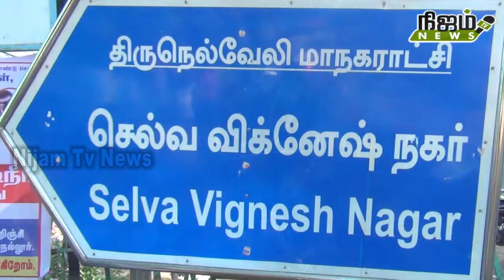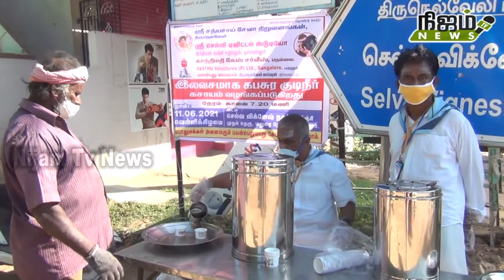சத்ய சாய் சேவா நிறுவனம் சார்பில் 212வது கபசுர குடிநீர் வழங்கப்பட்டது.